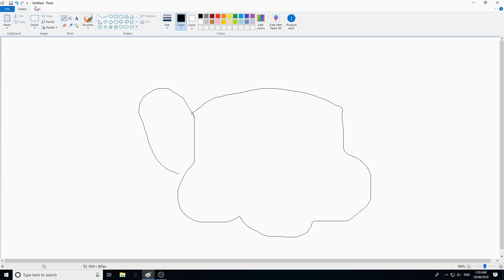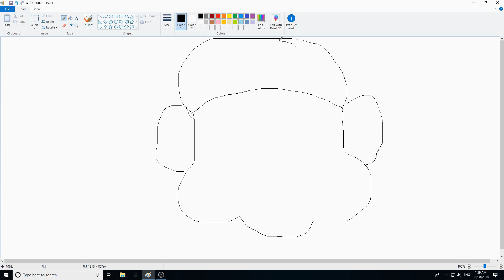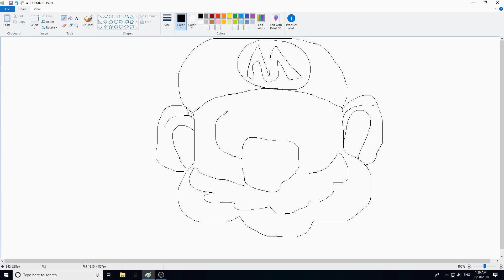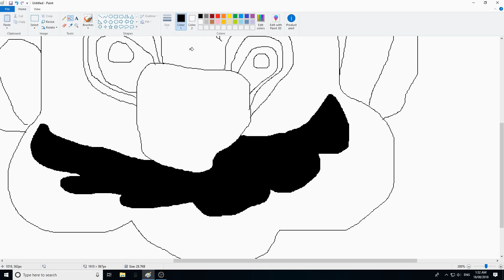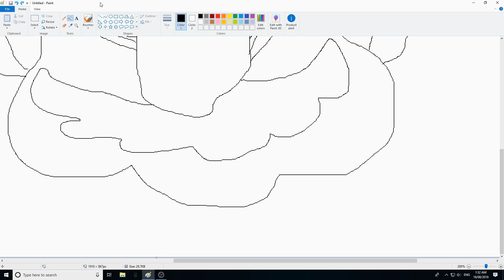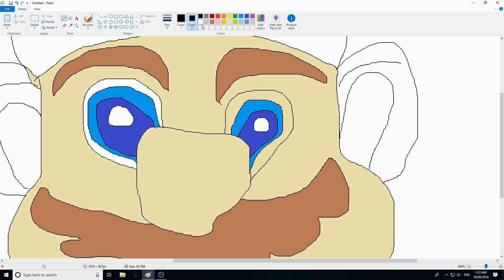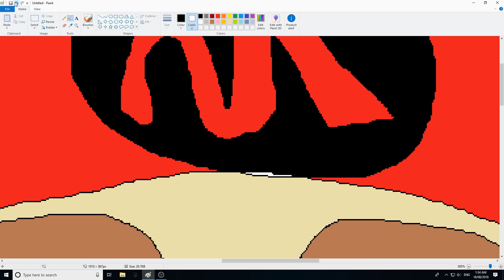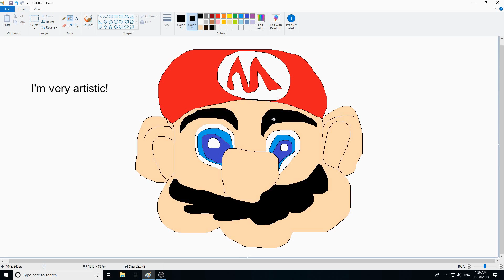It's a me! A Mario that's slowly dying inside